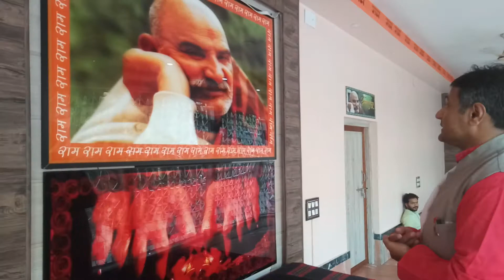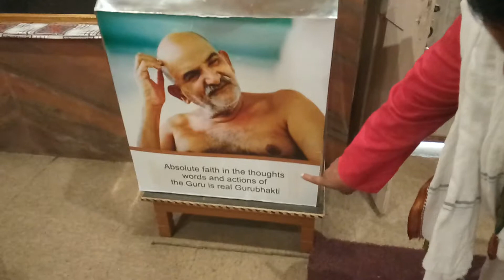बाबा नीम करौली जी महाराज समाधि स्थल विरन्दावन 15 Sep 2019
आप सबके आशीर्वाद से आज बाबा ने अपने समाधि स्थल बुलाया और शक्ति से आत्मा को को तिर्प्त कर दिया अनोखा और अद्भुत अनुभव सबका आभार